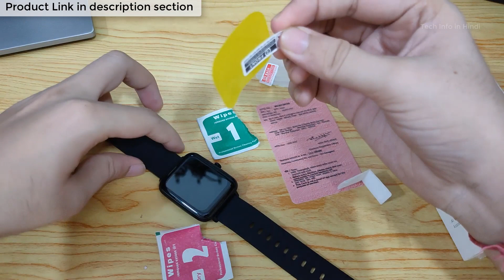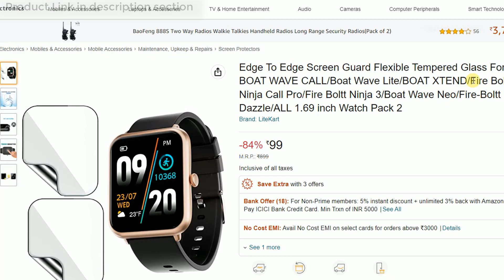Screen guard for Fire Boltt Ninja Call Pro 1.69 Smartwatch how to install complete demo.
Edge To Edge Screen Guard Flexible Tempered Glass For BOAT WAVE CALL/Boat Wave Lite/BOAT XTEND/Fire Boltt Ninja Call Pro

🖥️ Led Monitor
💻 Laptop which I use for Video editing
🎤Boya Microphone
🎤Another Blue Snowball iCE USB mic